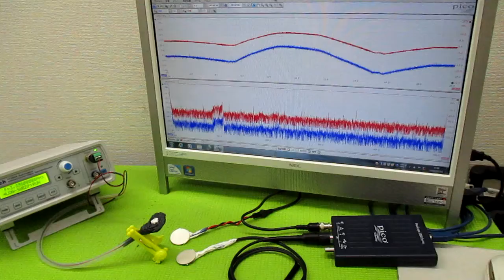空中超音波の伝搬状態を評価する技術